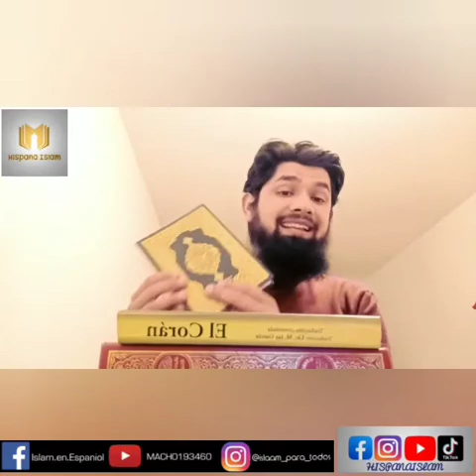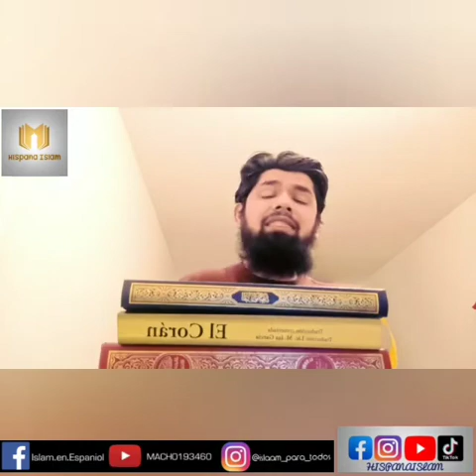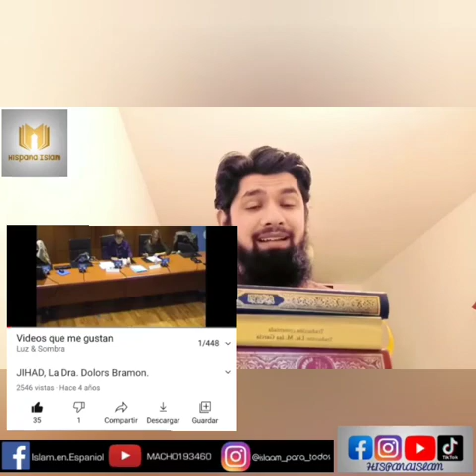JIHAD O QITAL 👌☝️LXVI